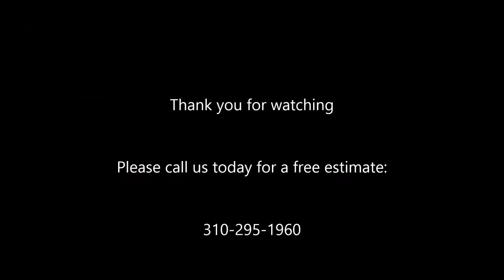Inglewood Concrete Specialists Affordable Repair Shafran Masonry Construction